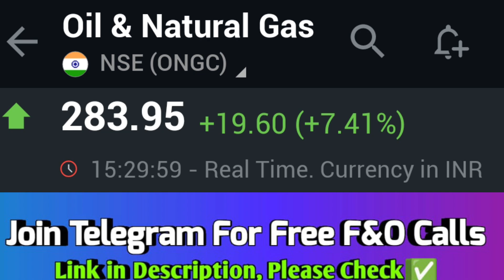ONGC🥳ONGC SHARE REVIEW❤️‍🔥ONGC SHARE LATEST NEWS📰ONGC SHARE Q4 RESULTS🥳ONGC SHARE TARGET🎯ONGC NEWS🗞️